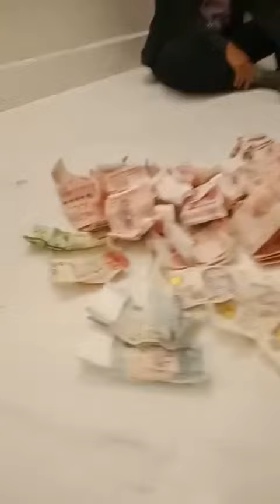Pembantu mencuri banyak sekali uang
Pembantu mencuri banyak uang majikan nya